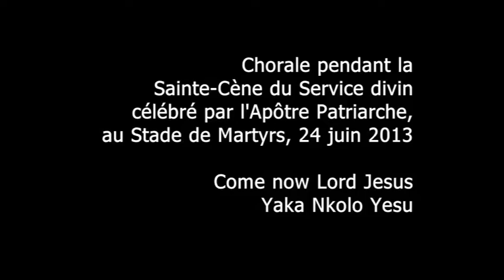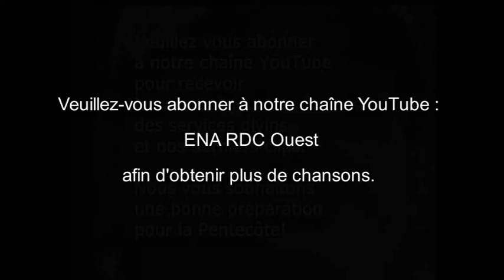Chorale pendant la sainte-cène du service divin célébré par l’ApP au Stade de Martyrs, 24 Juin 2013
Chorale pendant la sainte-cène du service divin célébré par l’Apôtre Patriarche au Stade de Martyrs, 24 Juin 2013
-   Yaka Nkolo (come now Lord Jesus)
-   Dieu dans Ta grâce